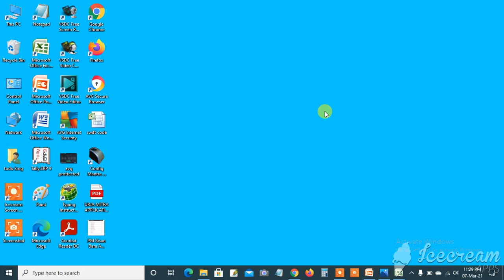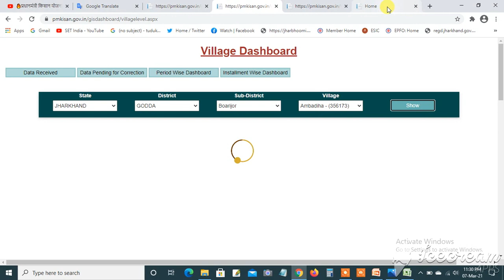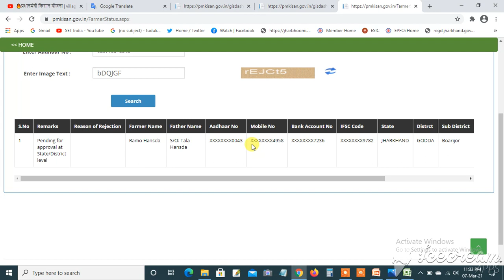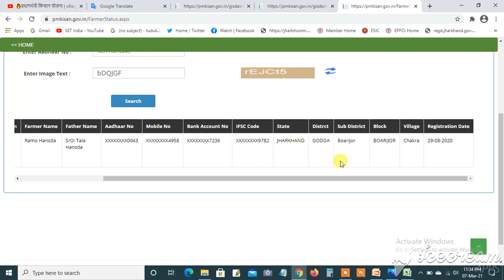PM Kisan Village Dashboard Khul Nahi Raha Problem Solved Applycation Status Kaise Check Kare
Explained and Solved Queries in this video
Other Videos Link-
संपादक(Editor)-Naresh
भाषण(speech)-Naresh
संगीत(music)- YouTube free music library